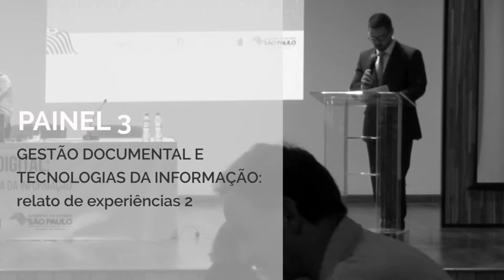6. Painel 3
Gestão documental e tecnologias da informação: relato de experiências 2

1.  Neire do Rossio Martins – Coordenadora do Sistema de Arquivos da UNICAMP / SIGAD-UNICAMP (Sistema Informatizado de Gestão Arquivística de Documentos da UNICAMP)
2.  André Tomiatto de Oliveira – Coordenador de Gestão de Tecnologia da Informação e Comunicação da Secretaria de Inovação e Tecnologia da Prefeitura de São Paulo; e Samuel Ralize de Godoy – Analista de Políticas Públicas e Gestão Governamental da Prefeitura de São Paulo / A experiência da Prefeitura de São Paulo na implementação do SEI (Sistema Eletrônico de Informações)
3.   Rosely Padilha de Souza Castilho – Secretária de Tecnologia da Informação do Tribunal de Justiça de São Paulo / Processo Judicial Eletrônico
4.    Debate com mediação de Camila Brandi de Souza Bentes – Diretora do Departamento de Preservação e Difusão do Acervo / Arquivo Público do Estado